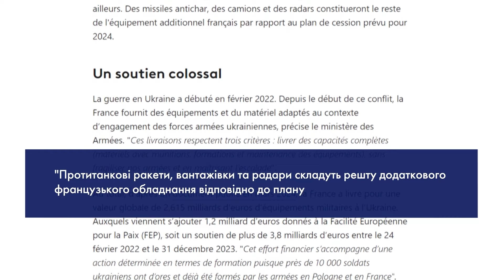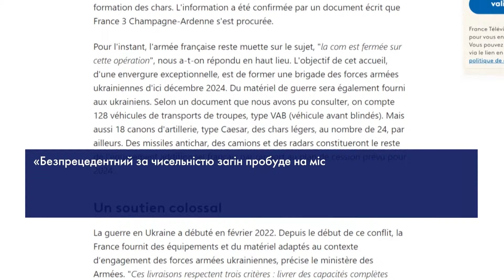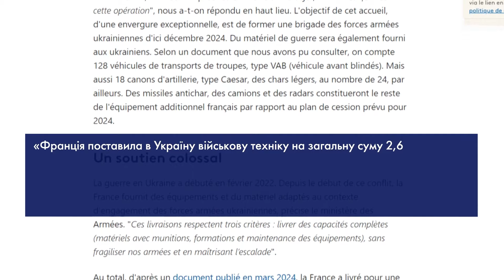🔥 ПОТУЖНО! ФРАНЦІЯ ВІДПРАВЛЯЄ ТАНКИ ДЛЯ ЗСУ! ВЕЛИКИЙ ПАКЕТ ДОПОМОГИ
Франция готовит очередной пакет военной помощи Украине. Известно, что в него, в частности, войдут САУ, бронемашины и легкие танки. Подробнее о содержимом пакета – далее.